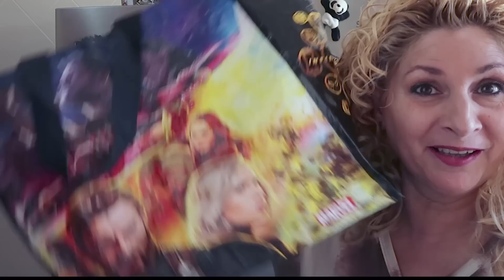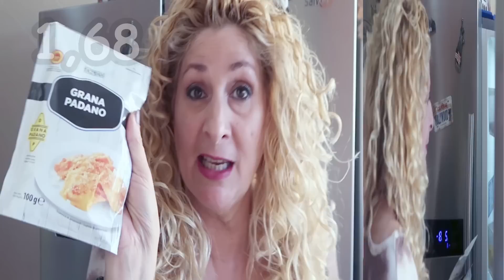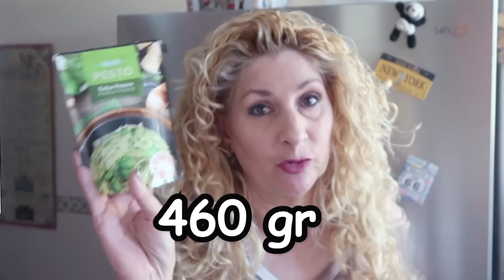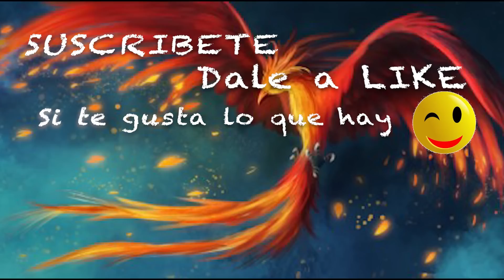MERCADONA ¿han bajado precios? COMPRA- Vlog 1150 Alicia Cuenta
Compra 3 personas , calculo para dos semanas, a ver cómo lo ves, yo veo envases más pequeños jajajaja